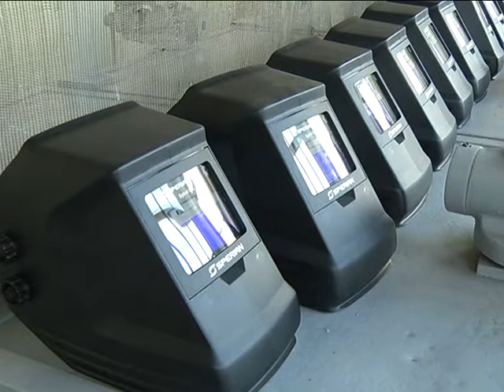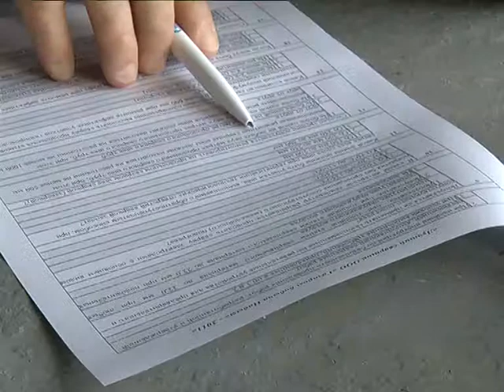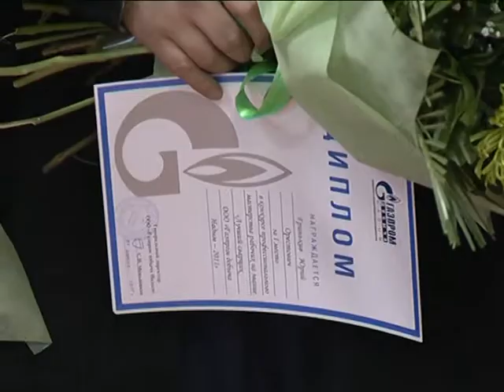С Конкурс сварщиков